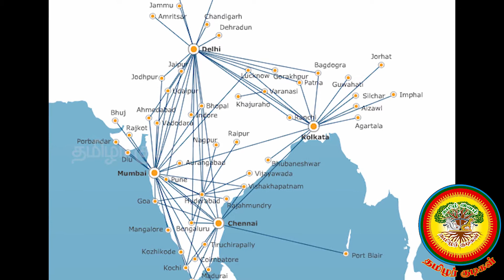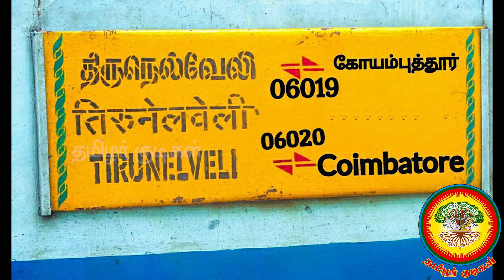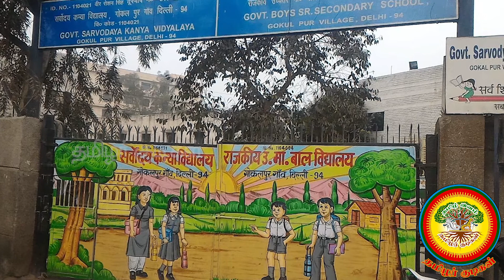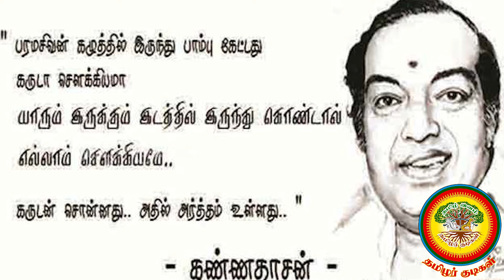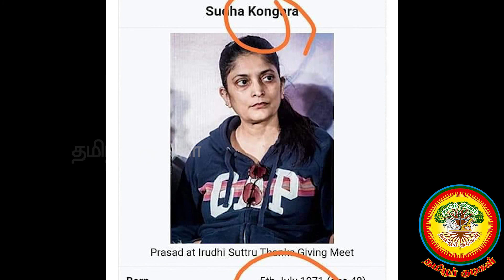"சூரரைப் போற்று" - தமிழர்கள் போற்றலாமா? - முத்துக்குட்டித்தேவர்